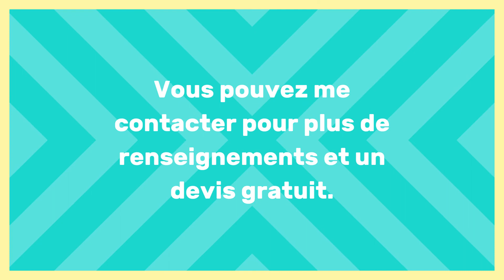Défi Mag Communication une communication pour tous.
Sur cette vidéos je vous propose mes services de graphiste pour toutes sortes de projets de communication.
Je reste à votre écoute.